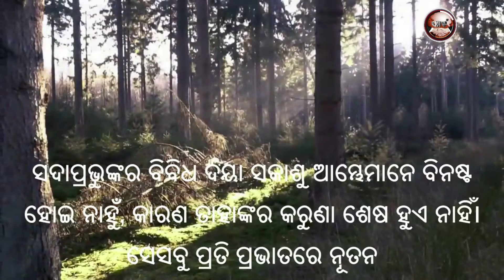BIPADA UPARE BIPADA | ବିପଦ ଉପରେ ବିପଦ | ନୂଆ ସକାଳର ଆଶା | REV. NIRANJAN TURUK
Thought of the day : ବିପଦ ଉପରେ ବିପଦ
Scripture Portion :  ଯିହିଜିକଲ ୭ : ୨୫ -‬ ୨୬